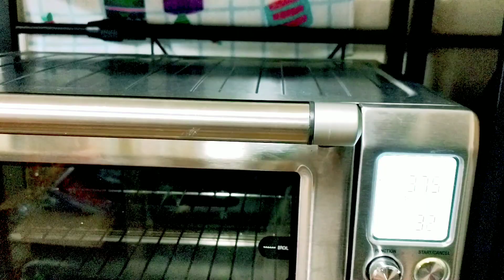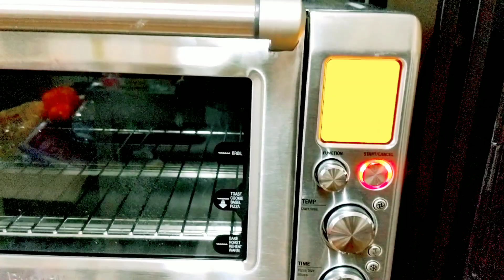Bacon Mac and Cheese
Bacon Mac and Cheese is one of the greatest comfort food I ever had. It's a delicious combination of spices and cheese, Of course,as always, you can alter the ingredients. Give it a try and let us know what you think.

Bacon Mac and Cheese Ingredients:
1)6 strips bavybits
2)8 oz.velveeta cheese
3)2 packs of 200 gms.macaroni
4)2 cups of sharp cheddar cheese
5)1 cup of milk
6)1/4 cup of flour

For Toppings Ingredients:
1)1 cup cheddar cheese
2)3 pcs.bacon bits

Edited and produce by me
App Kinemaster